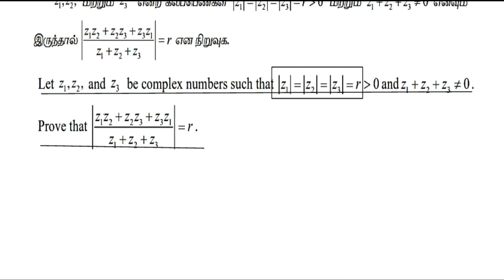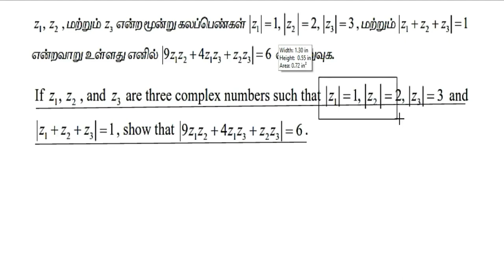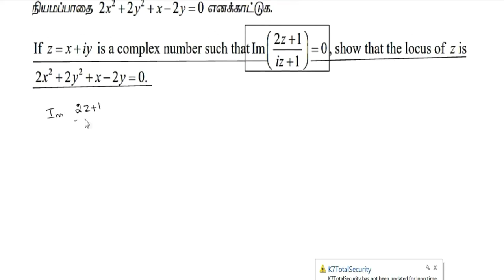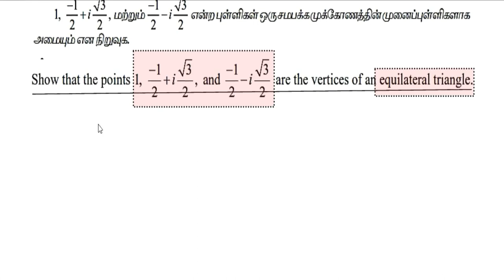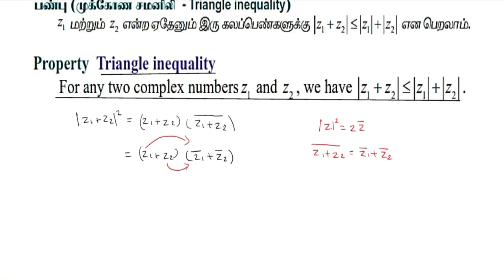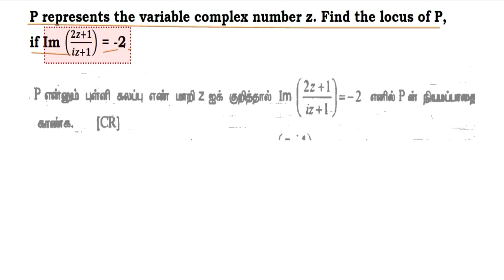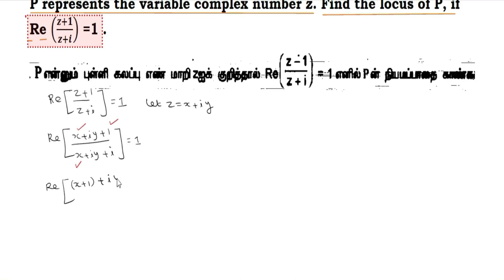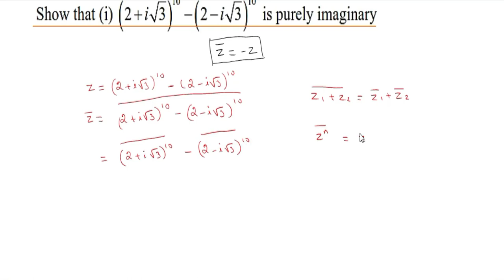Class 12 - Complex Numbers - Chapter 2 - Expected (Important) Five Marks sums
Class 12
 Complex Numbers
Chapter 2
 Expected (Important) Five Marks sums